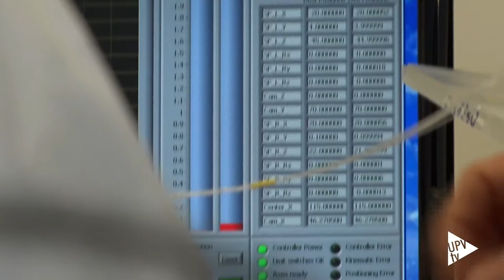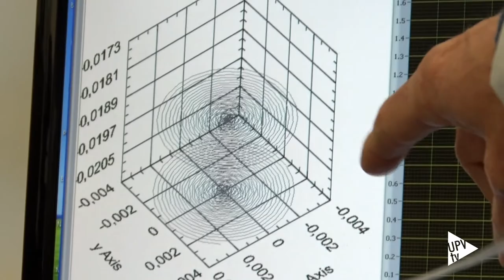Proyecto europeo Swinostics (NTC-UPV) - Noticia @UPVTV, 12-01-2018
La fiebre clásica, la gripe porcina o la fiebre africana son algunas de las principales amenazas del sector ganadero porcino.

Su detección hoy puede alargarse semanas e incluso meses, lo que lo que conlleva un peligro tanto para la explotación, como de seguridad alimentaria y socioeconómico.

Ahora, un equipo de investigadores europeos, entre ellos de la UPV, trabajan en un nuevo dispositivo que permitirá detectar brotes infecciosos de estas enfermedades en apenas diez minutos.

Así, analizando una pequeña muestra de saliva, el sistema permitirá detectar agentes infecciosos de una forma muy sencilla y con una sensibilidad y especificidad hasta ahora inalcanzables.

El equipo se basa en la utilización de circuitos fotónicos integrados, una tecnología con grandes prestaciones, especialmente apta para el desarrollo de sistemas de biodetección.

El desarrollo de este equipo es el principal objetivo del proyecto europeo Swinostics, en el que además del Centro de Tecnología Nanofotónica, participa también la empresa valenciana Lumensia, entre otros socios.